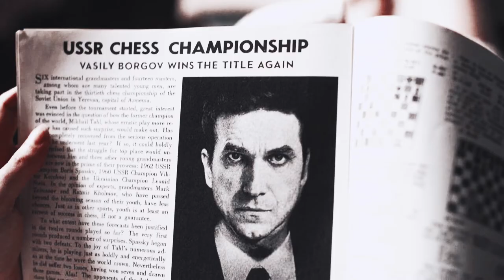Beth & Borgov | Illicit Affairs